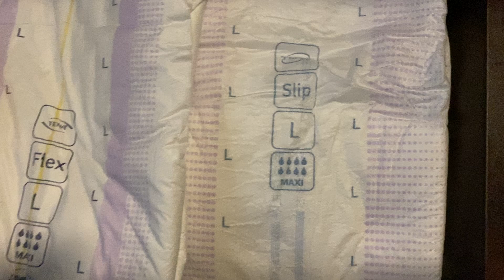Diaper samples have arrived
All of my free diaper/nappy samples available in Australia arrived on the same day. Don’t know when I’m going to be able to use these as all of my family are home so I’ll wait in anticipation to start using.

18+